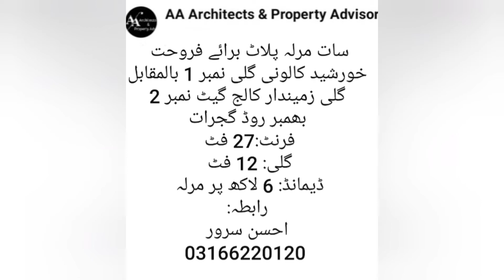سات مرلہ پلاٹ برائے فروحت خورشید کالونی گلی نمبر 1 بالمقابل گلی زمیندار کالج گیٹ نمبر 2 گجرات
سات مرلہ پلاٹ برائے فروحت
خورشید کالونی گلی نمبر 1 بالمقابل
گلی زمیندار کالج گیٹ نمبر 2 بھمبر روڈ گجرات
فرنٹ: 27 فٹ
گلی: 12 فٹ
ڈیمانڈ: 6 لاکھ پر مرلہ
رابطہ:
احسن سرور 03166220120